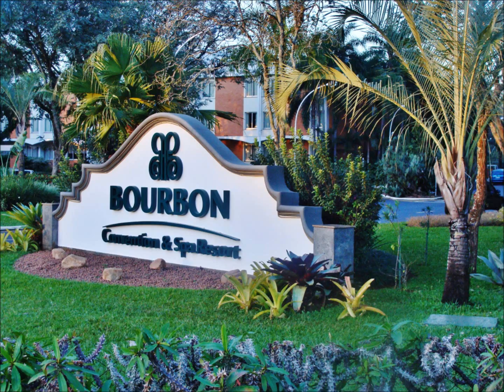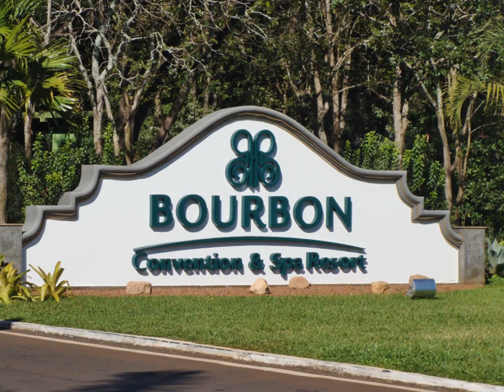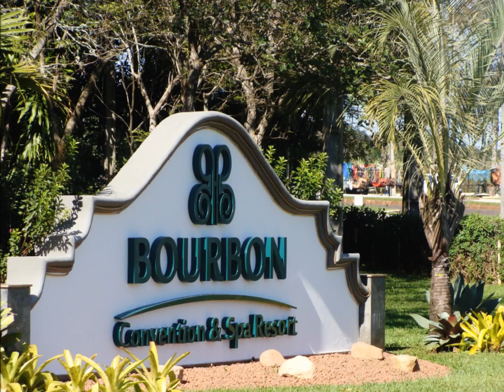MÚSICA POPULAR BRASILERA : MARIA BETHANIA : "MEL" / MPB / Hotel BOURBON : Jardines / Turismo em FOZ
MARIA BETHANIA : "MEL". MPB Música popular brasilera. Cantantes brasileras mujeres famosas y populares. Éxitos de los 80' y 90'. Cantantes bahianas famosas. Hermana de Caetano Veloso. Canciones y música romántica antigua y actual.
Salvador de Bahía, Brasil.
Hotel Bourbon de Foz de Iguazú. Estado de Paraná. Jardines. Turismo. Vacaciones. Flores y plantas. Flora y floresta autóctona brasilera subtropical. Hoteles en Cataratas.
Cataratas de Iguazú. Siete 7 Nuevas Maravillas Naturales del Mundo declaradas por la UNESCO. Património Natural de La Humanidad. Parques Nacionales. Reserva acuifera mundial. Reserva natural de la biosfera mundial.